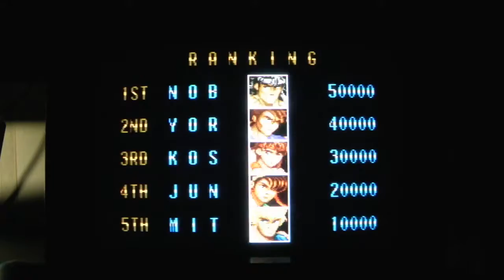Fighter's History -1CC- Super Famicom CRT Gaming (Commodore 1084S setup)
1994, Data East.
Difficulty: Medium.
Console: Super Famicom SHVC-001 & Scart RGB cable.
Monitor: Commodore 1084S RGB monitor.